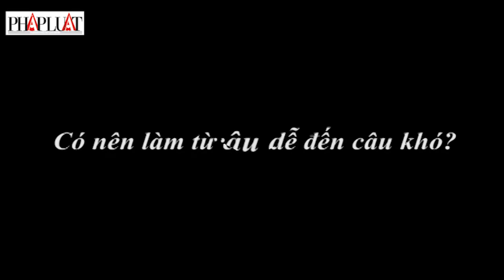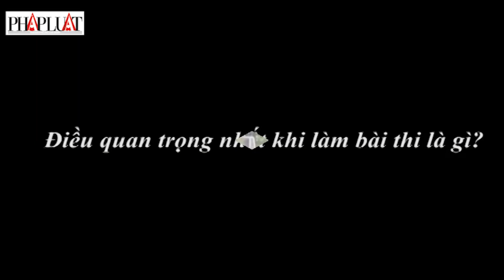Thí sinh đạt điểm 10 Lịch sử: 'Phải để đầu óc tỉnh táo!'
(PLO)- Xuân Mơ, điểm 10 môn Lịch sử, năm 2015, sinh viên Khoa Báo chí truyền thông, trường ĐH KHXH&NV TP.HCM chia sẻ bí quyết thành công ở môn Lịch sử là 'phải để đầu óc tỉnh táo!".